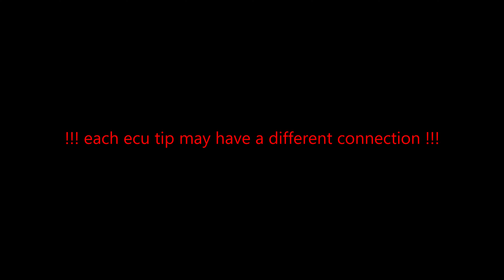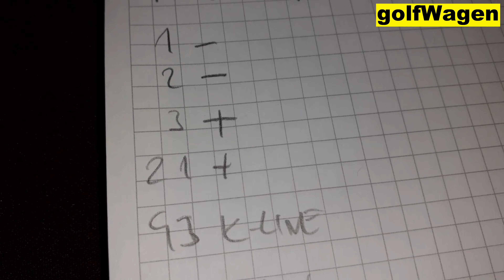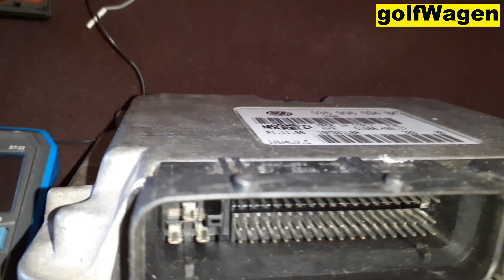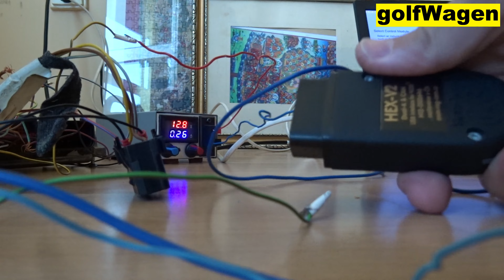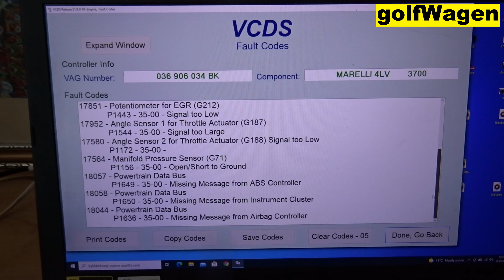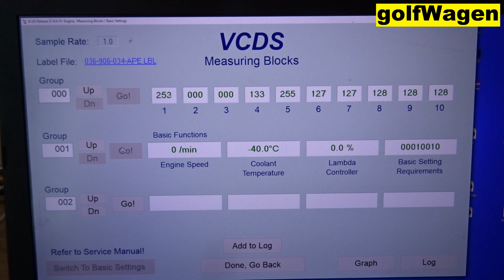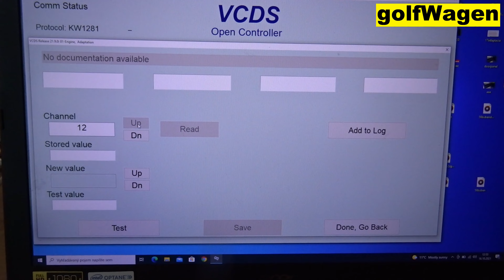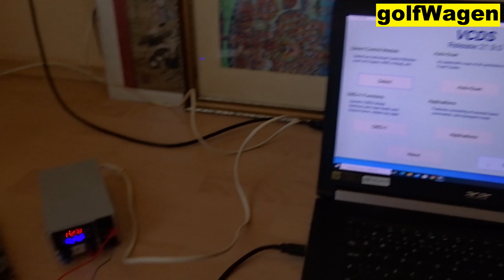VW Engine ECU connect on table via OBDII VCDS VAG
VW engine control unit ECU wiring
VW engine control module ECM wiring